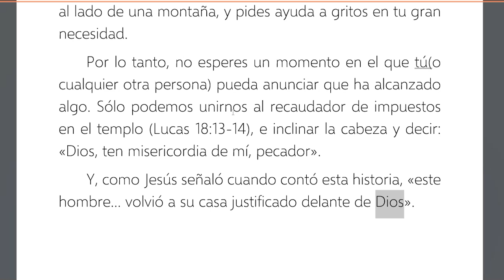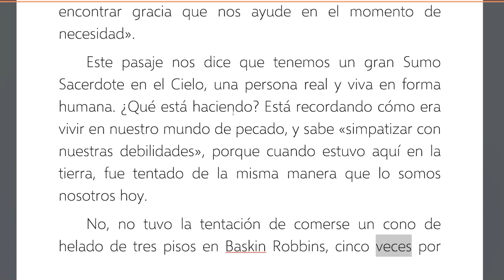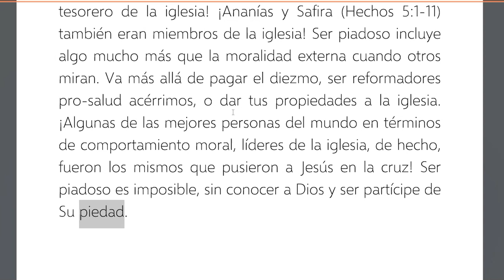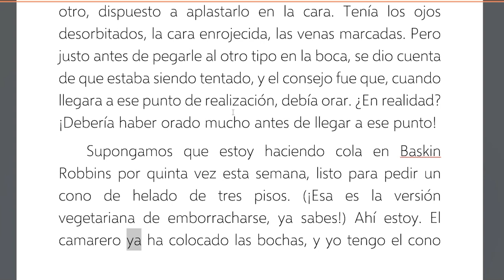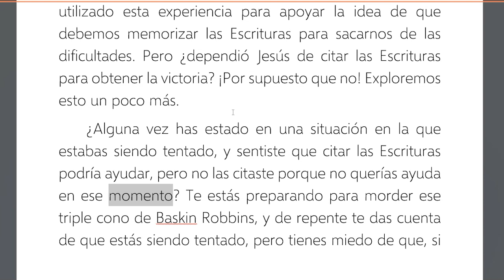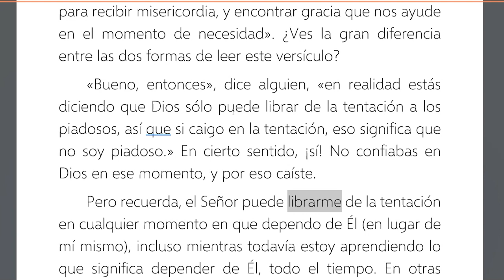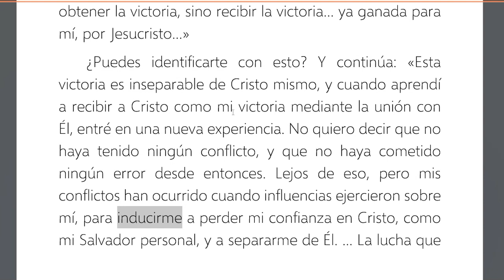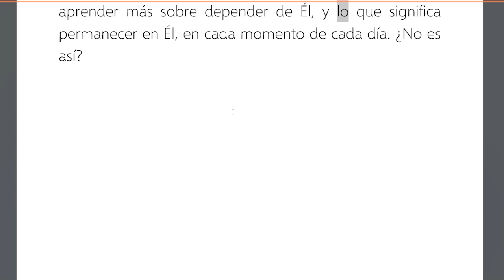13. Cómo Manejar La Tentación - Es A Quién Conoces - Morris Venden